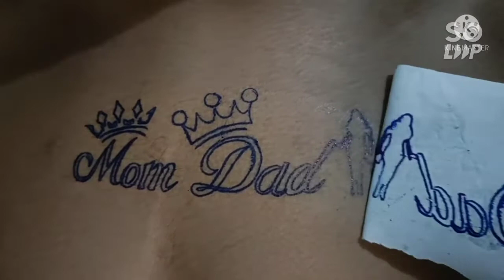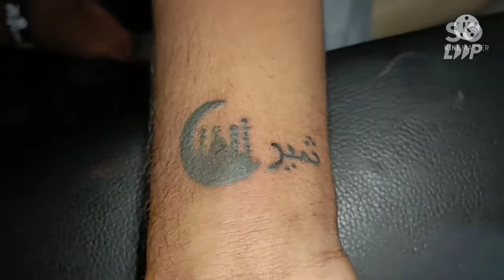Tattoo designs mom dad tattoo designs super tattoo designs mom dad tattoo